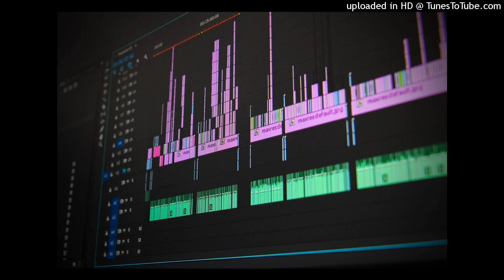Solo Me Llama Remix Demo (Gabito,Yared,Jconforme,Ariel,CarlostheProducer)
Producida por CarlosTheProducer (Arielobando)